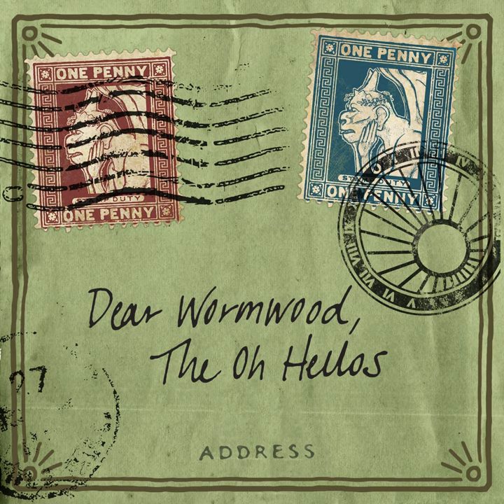Pale White Horse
Pale White Horse · The Oh Hellos

Dear Wormwood

Mixer: Charlie Kramsky
Producer: Tyler Heath
Producer: Maggie Heath
Composer: Tyler Heath
Composer: Maggie Heath
Music  Publisher: City of Jericho Music
Music  Publisher: H M Heath Music